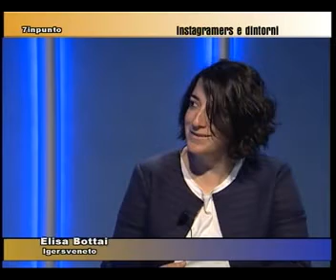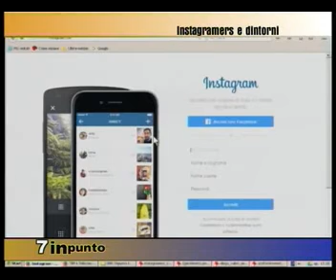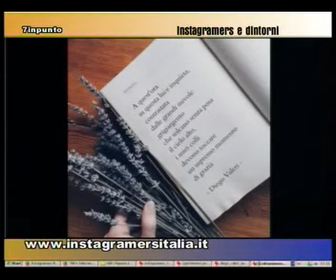7inpunto ELISA BOTTAI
La passione per Instagram descritta dalla community manager degli Instagramers Veneto